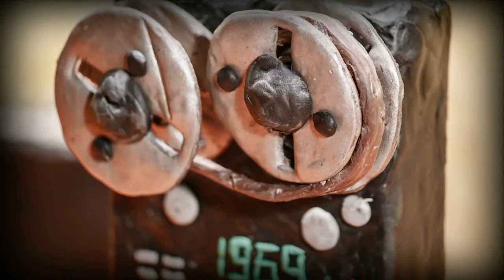ARIA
Winner or Avid Video Contest 2012

Creators: Anna Naumenko, Tatiana Azarova, Aleksey Radionov